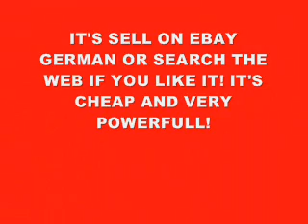DICKIE SNOW KING RC SNOWSERVICE VEHICLE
A very good toy! it's powerfull, strong and ride everyvhere. fo course better on real snow! Have fun!